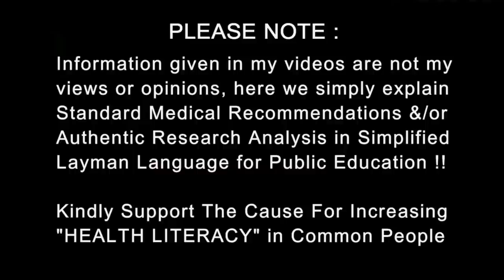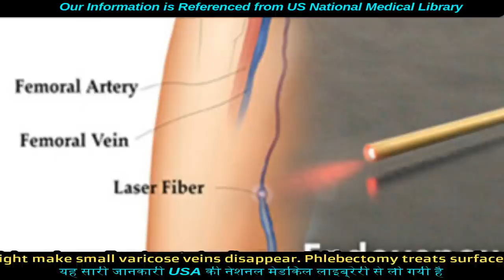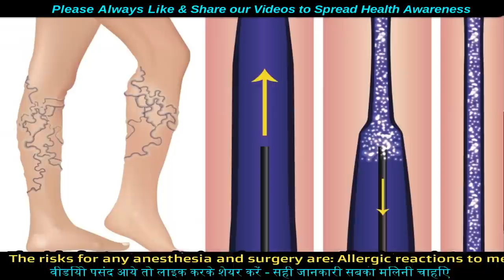Varicose Vein Treatment - Non Invasive | Dr.Education